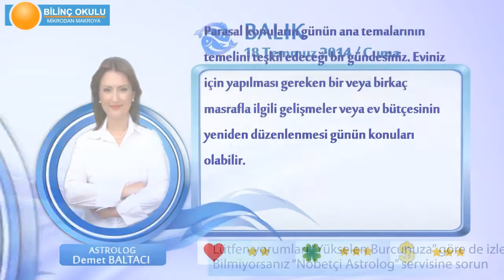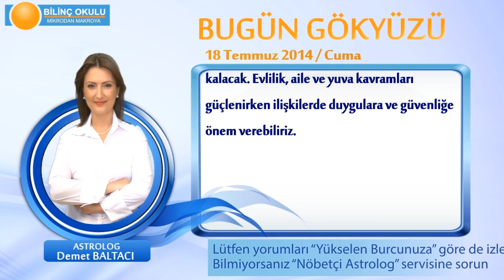BALIK Burcu, GÜNLÜK Astroloji Yorumu,18 TEMMUZ 2014, Astrolog DEMET BALTACI Bilinç Okulu